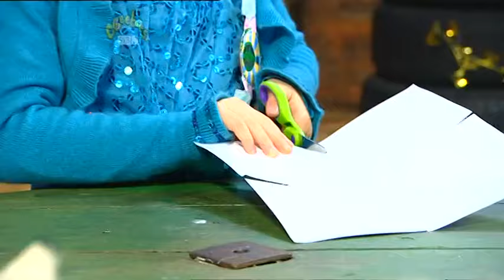Green Balloon Club Episode 27 22nd December 2010 15:30